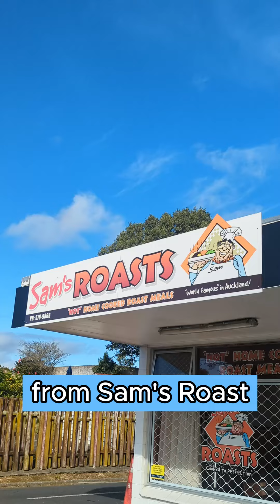Food review: pork roast from sams roast